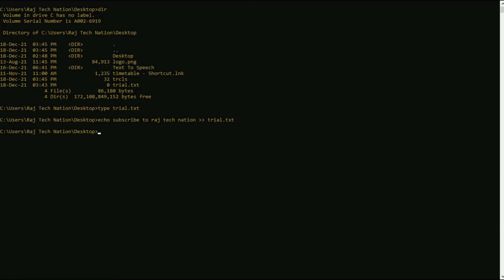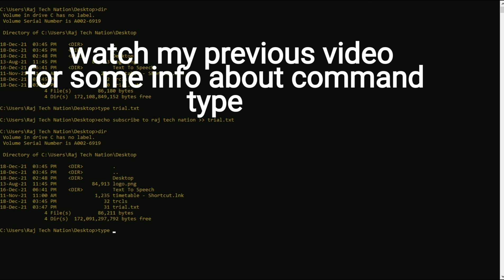what is use of command echo in cmd || windows || ethical hacking